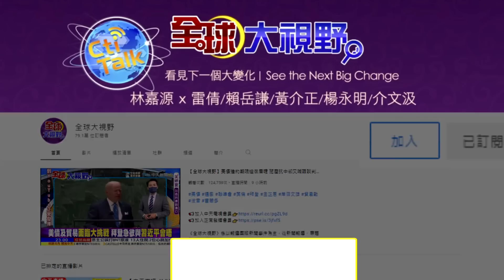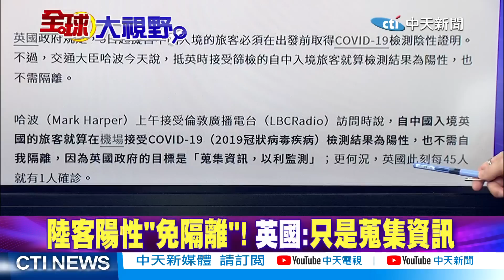英國:陸客"陽性免隔離"!打臉美國!"福建艦"欲海試!蔡正元:美國要插手台海"其蠢無比"|【全球大視野 上】 20230104完整版@全球大視野Global_Vision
●習近平大國外交!大陸""軍事實力""超過俄羅斯
●中美經濟!美盟友為""自保"" 紛紛打臉美國
●中國宣布1/8取消入境隔離
●2023中美經濟!人民幣前景看好
●小馬可仕訪中 聚焦南海議題
●英國政府:陸客就算""陽性""不需隔離
●中國重啟出境將帶來全球紅利